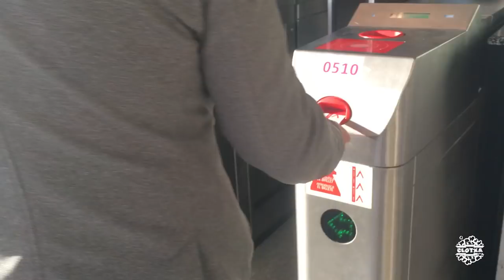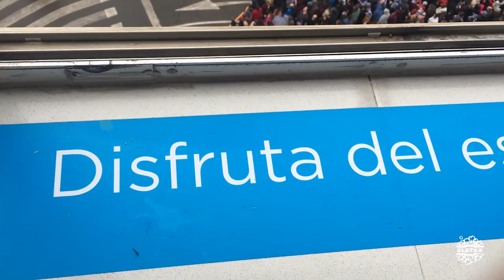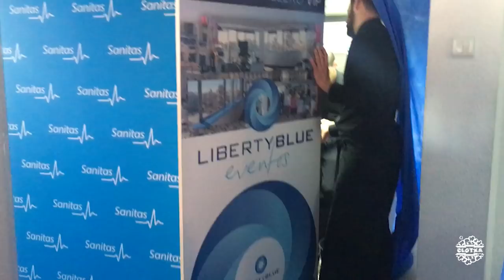Mascletà VIP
Para este año hemos asistido a ver la mascletà del 17/03/2018 desde un lugar privilegiado, desde un mirador en la misma plaza del Ayuntamiento.
Os contamos nuestra experiencia y os lo mostramos todo.

Clotxa no acepta dinero ni recompensas para favorecer sus críticas. Todos nuestros comentarios los realizamos desde nuestra experiencia, sin ningún conflicto de intereses y sin intención de herir sensibilidades. El objetivo de la filmación es compartir cultura artística, histórica, gastronómica y social.

Contacto para reservas:
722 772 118